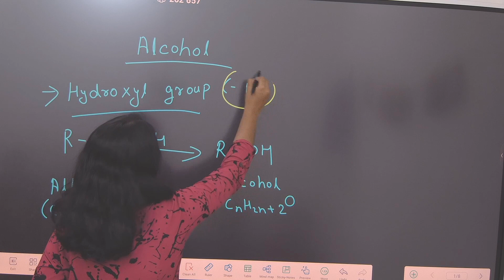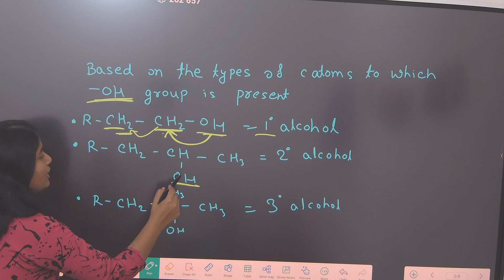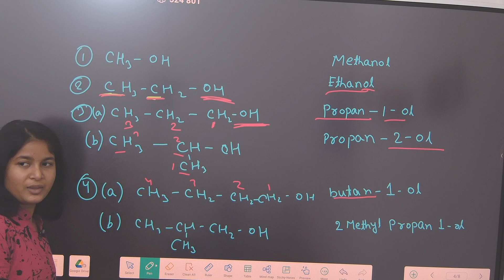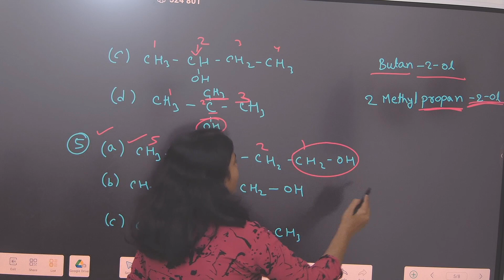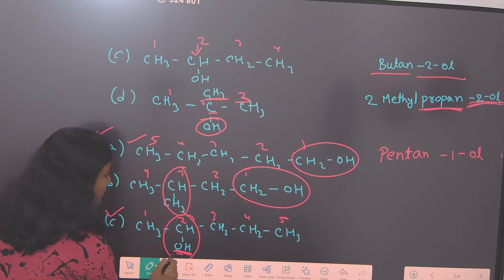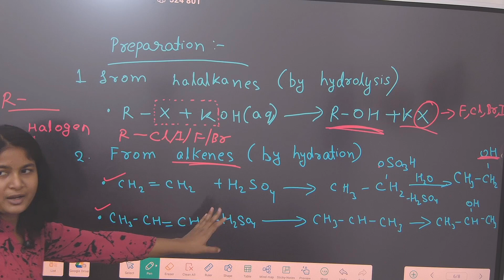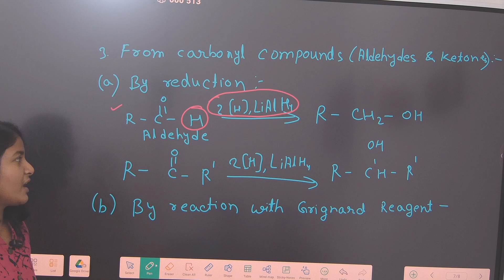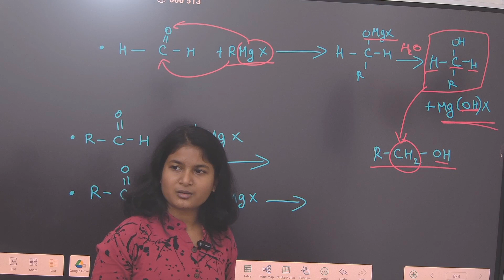ALCOHOL || CLASS-12 || LEC-01||BY ARCHITA MALLICK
this is for NEET AND CLASS 11